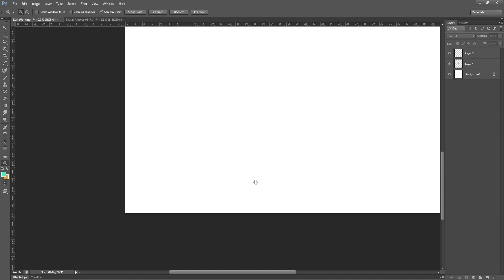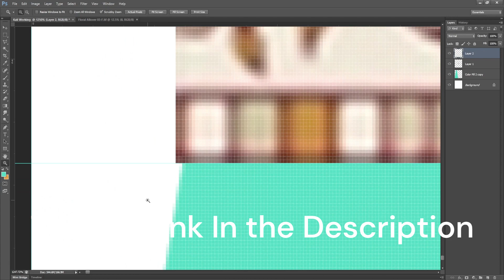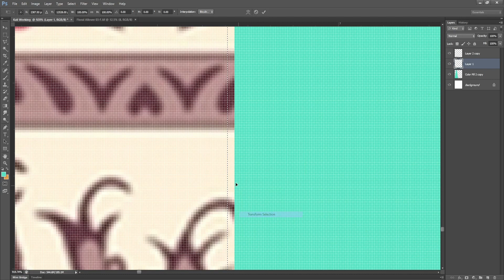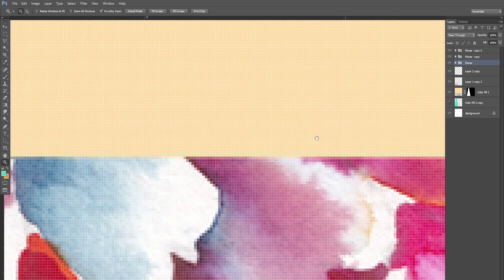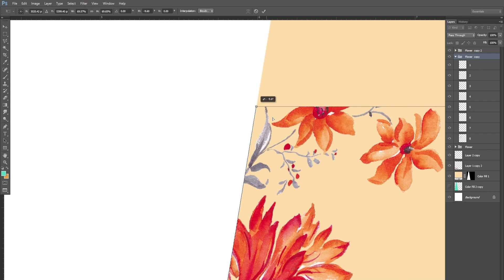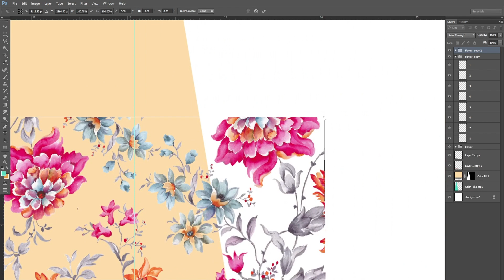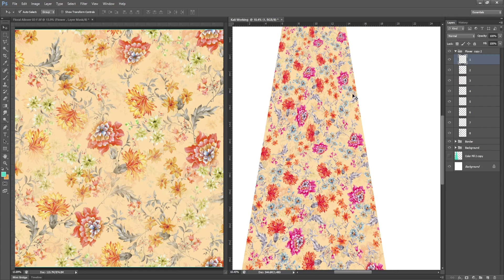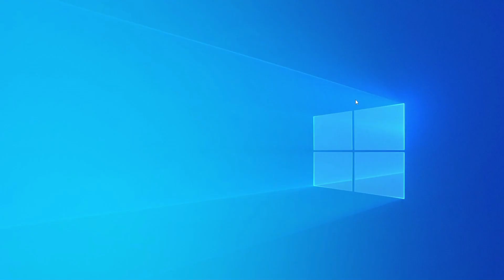How to make reapte flower kali design in photoshop